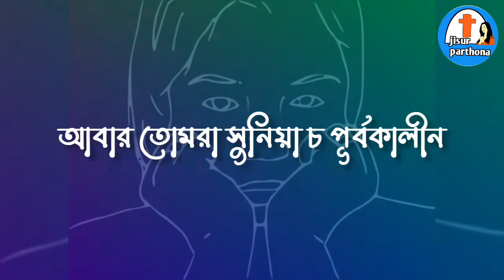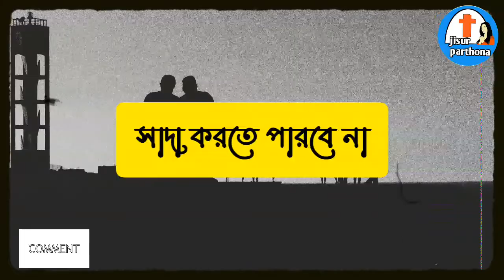মিথ্যা শপথ করলে কি হয় || মিথ্যা কসম || মিথ্যা বলার শাস্তি || jisur parthona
নমস্কার বন্ধুরা এই ভিডিওতে আমরা দেখব যে মিথ্যা দিব্যি দেয়া পরিণাম কি হলো মিথ্যা শপথ করলে আমাদের কি হয় এটাও আমরা যদি কথায় কথায় মিথ্যা দিব্যি তাহলে কি পরিণাম হবে তাছাড়াও না কোথায় কোথায় দিব্যি দিয়ে বলছি এই কথাটা ব্যবহার করি আসলে এটা কি ব্যবহার করা ঠিক এছাড়াও যারা মিথ্যা কথা বলে ঈশ্বর তাদের কি বলছে বাইরে আমরা সমস্ত কিছু দেখব আশা করি ভিডিওটি আপনাদের ভালো লাগবে আমার চ্যানেল সাবস্ক্রাইব করতে ভুলবেন না ধন্যবাদ.

এই লিংকে ক্লিক করুন পুরো প্লেলিস্ট ভিডিও দেখুন ( Click on this link to watch the full playlist video ) :-